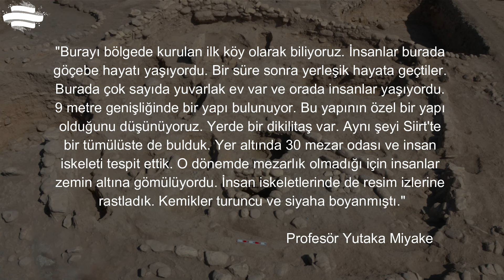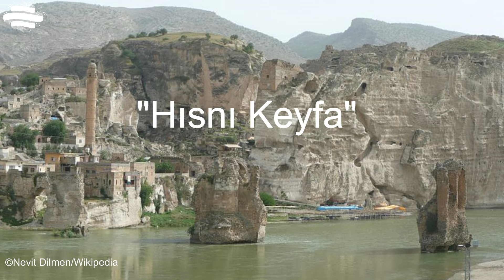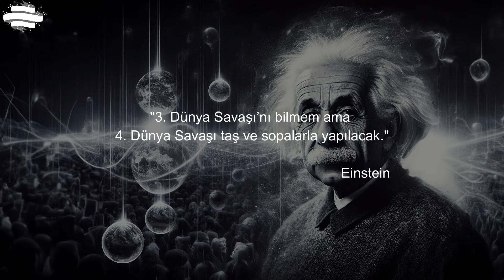Hasankeyf’ten Nevali Çori’ye: Göbeklitepe’nin kardeşlerini nasıl yok ettik?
Göbeklitepe ve Karahantepe gibi yerleri de içeren Taş Tepeler adı verilen neolitik alanların sayısı bugün net olarak bilinmiyor. Ancak Şanlıurfa ve civarında, yer altında ayrı bir şehir olduğu bir gerçek… Ve bu yerlerin insanlık tarihine ışık tutacağı artık herkesce kabul ediliyor. Fakat bu bölgelerin önemi konusundaki bilinç son 5-10 senedir atmış durumda. Ne yazık ki onlardan biri, Göbeklitepe’nin çağdaşı Hasankeyf 2020 yılında sulara teslim edildi. Tıpkı 12 bin 500 yıllık Körtik Tepe gibi ya da onlardan daha önceki Nevali Çori gibi. Bu videoda sular altındaki tarihi yerlere bakacağız.

İlginizi çekebilecek bazı videolar.